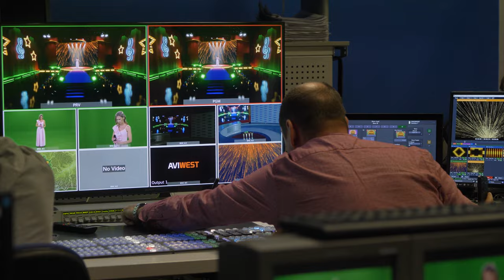Jutro FINAŁ Mosz Grajfka 04.01.2024